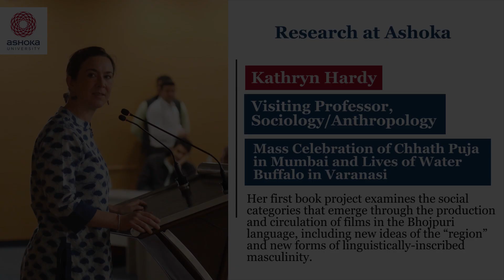Research At Ashoka: Prof. Kathryn Hardy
Kathryn Hardy is a Visiting Professor, Sociology/Anthropology at Ashoka University.

Prof. Hardy is an anthropologist interested in language, mediation, and semiosis. Her research investigates emergent categories in diverse sites of social life: Film-making, the mass celebration of Chhath Puja in Mumbai, and lives of water buffalo in Varanasi.

Prof. Hardy was the Singh Fellow at Yale University and a Mellon Fellow at Washington University in St. Louis. She received her PhD from the University of Pennsylvania.